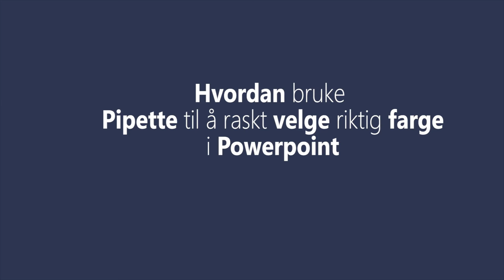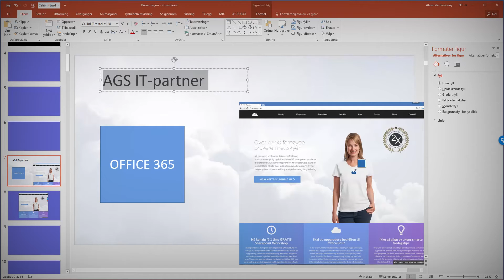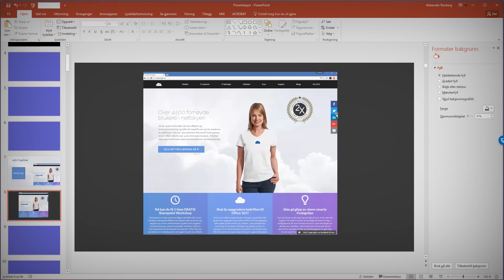Hvordan bruke Pipette til å velge riktig farge i Powerpoint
Hvordan bruke Pipette til å raskt velge riktig farge i Powerpoint.
Se hvordan du enkelt kan finne og velge riktige farger i presentasjonen din som du har i logo eller på nettsiden din.

Se hvor enkelt det er å få til en enhetlig fargeprofil som ser bra og proff ut, når du presenterer bedriften.

Se også hvordan sette skjermklipp direkte inn i Powerpoint

Musikk
You Are Human av LNDRM